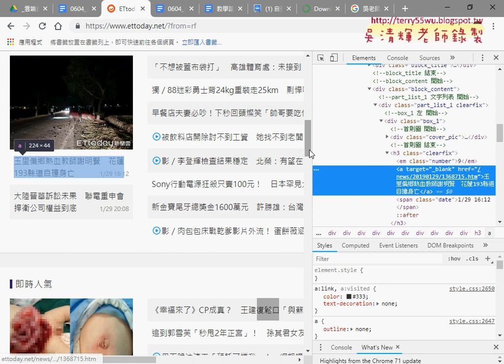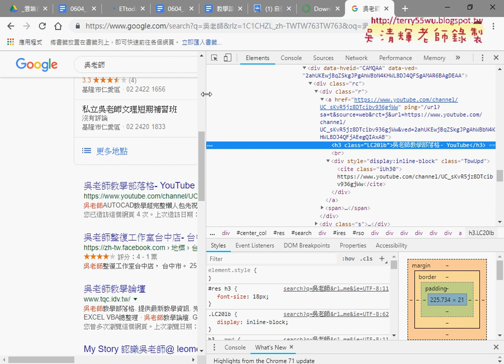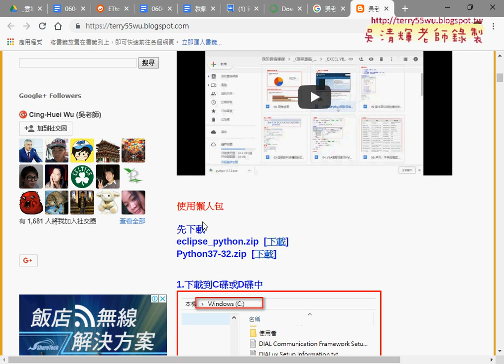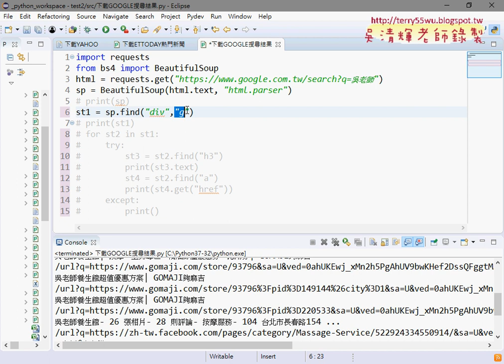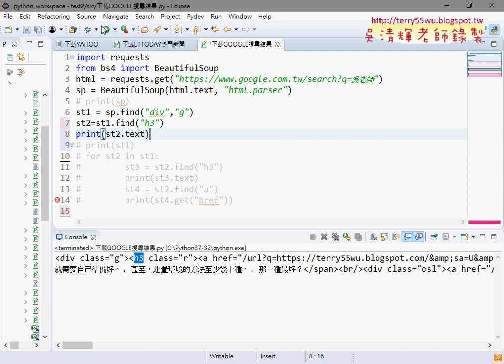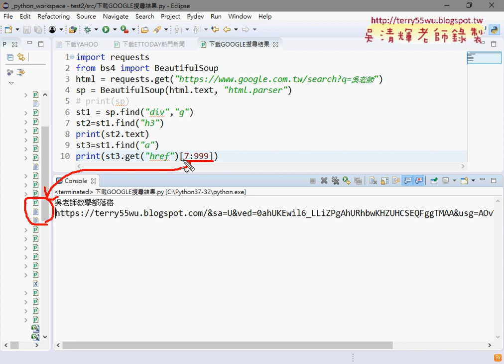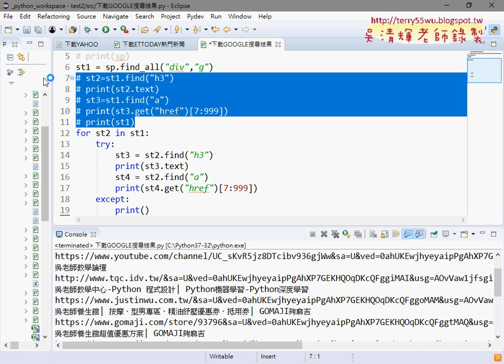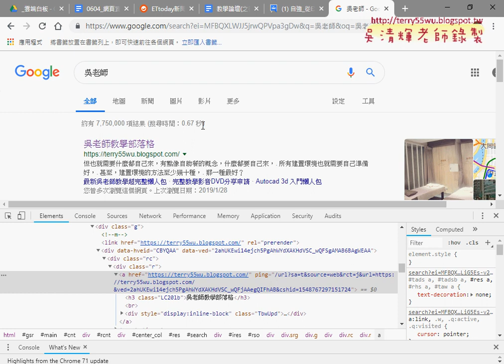05 下載GOOGLE搜尋結果